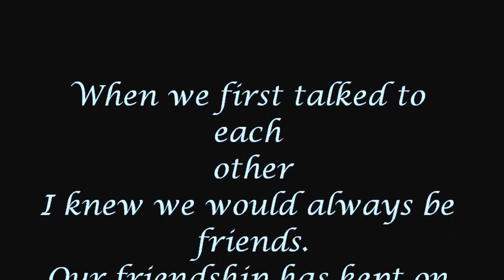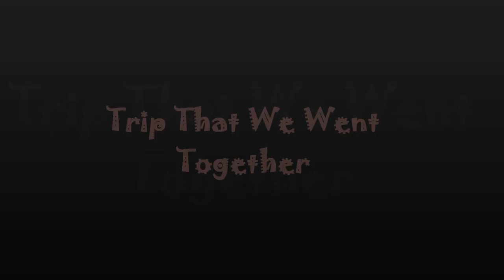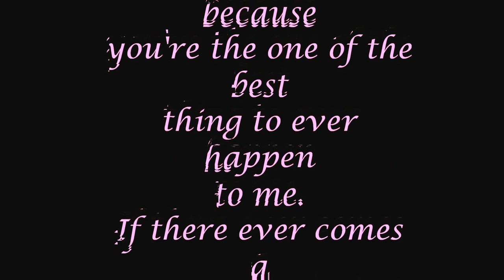My College Life In Disted.wmv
Thanks you all being part of my life... i so appreciate what we have done this 2years & 4month... i love you all so much... keep in touch... all the best in the future... *v*